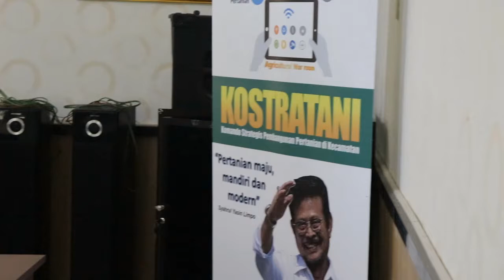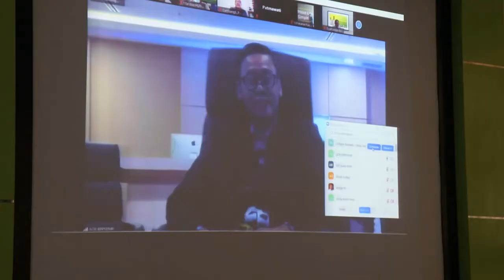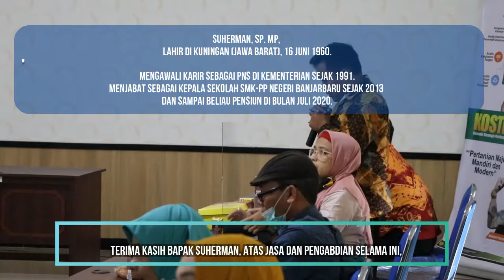VICON PURNA TUGAS KEPALA SEKOLAH BERSAMA KEPALA BPPSDMP #2020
Jabatan Kepala Sekolah Menengah Kejuruan Pertanian Pembangunan (SMK-PP) Negeri Banjarbaru, Suherman, telah berakhir pada 30 juni 2020, sehingga per 1 Juli 2020 memasuki masa pensiun atau purna bakti sebagai Aparatur Sipil Negara (ASN) di Kementerian Pertanian.

Pensiuannya Kepala Sekolah sejak tahun 2013 ini membuat Manajemen SMK-PP N Banjarbaru mengadakan perpisahan dalam rangka purna tugas Suherman sebagai Kepala Sekolah dengan mengundang Kepala Badan PPSDMP Kementan, Sekretaris Badan PPSDMP Kementan, Kepala Pusat Pendidikan Pertanian Kementan, Kepala UPT lingkup Pusdiktan dan beberapa tamu undangan dari UPT lainnya.

Pengadaaan acara perpisahan ini dilakukan melalui Virtual Conference (Vicon) dengan menggunakan aplikasi zoom pada Selasa, (30/6) di ruang Operational Room (AOR) SMK-PP N Banjarbaru.(wd)

Tim Humas SMK-PP Negeri Banjarbaru